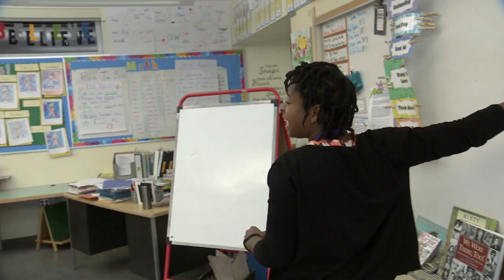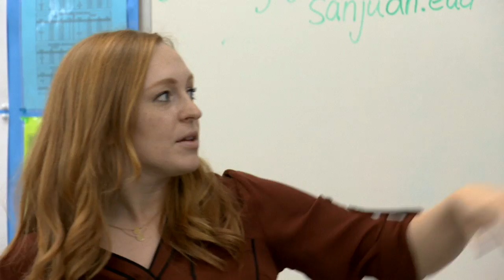Inside California Education: California's Teacher Shortage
California’s looming teacher shortage and what it means for cities with a high cost of living like San Francisco.